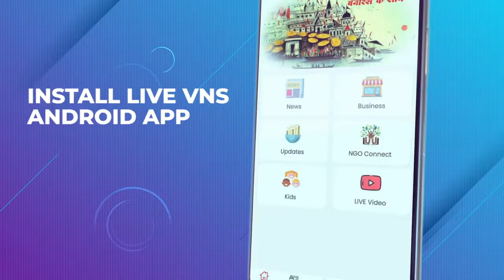पीएम मोदी के जनसभा स्थल का सीएम योगी ने किया स्थलीय निरीक्षण